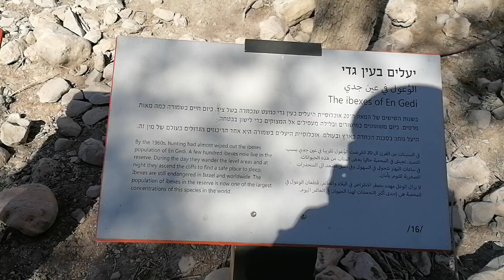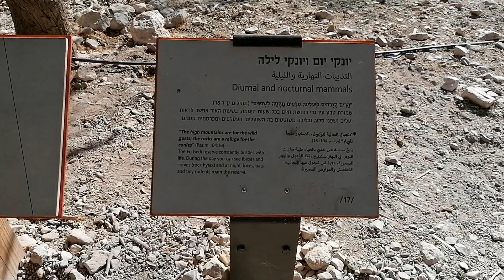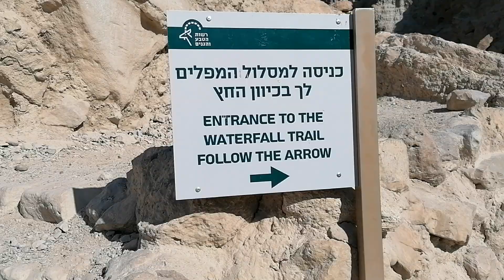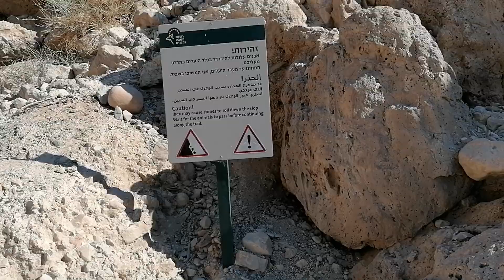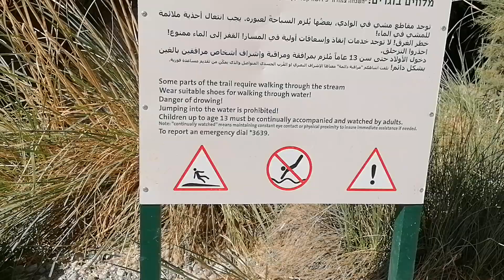Nasan si Gara? Hinahanap siya ni Pastora sa Ein Gedi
Ano bang meron sa Ein Gedi?